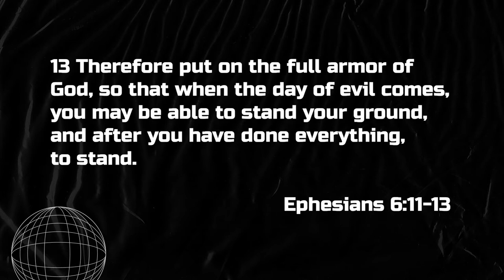CLC YTH | Youth Devo - 08.01.20